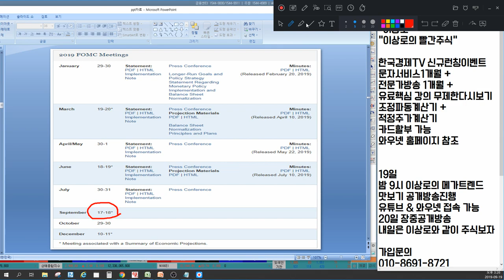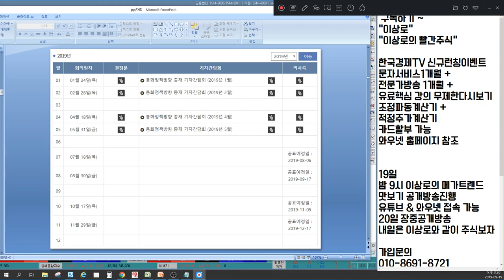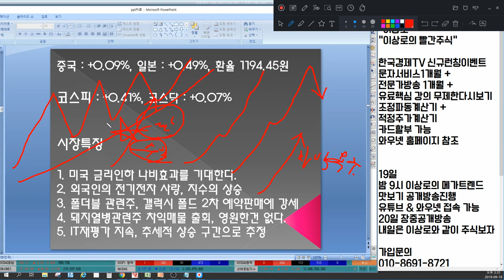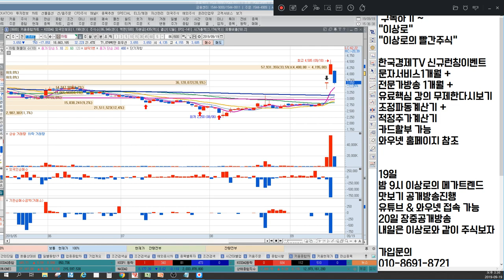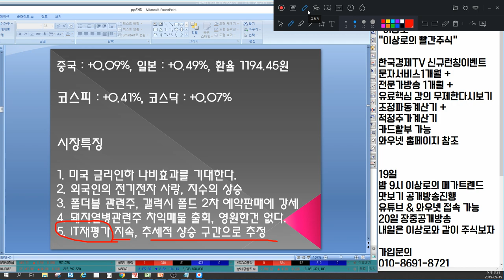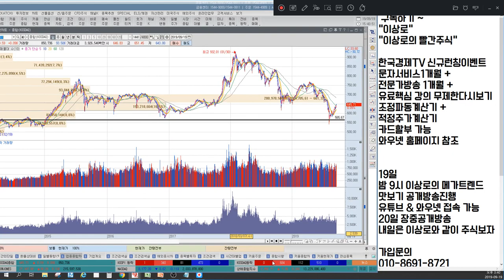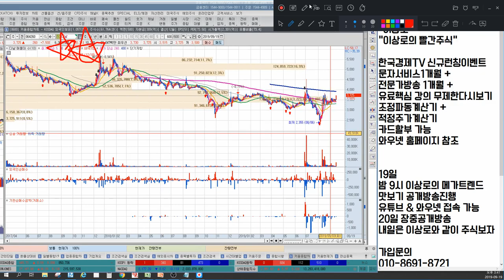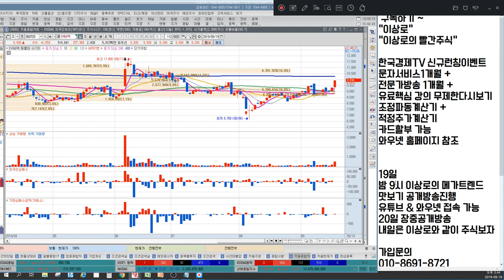삼성전자,SK하이닉스 신고가, 디스플레이, 반도체 장비,소재관련주 삼성전자 덕보나? KH바텍,유티아이 갤럭시폴드관련주 2차도 매진! 돼지열병 언론에 나오지 않는 특별한 마감시황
2016년 서울경제TV 6개월 누적수익률 330% 경제방송 최초 달성 이상로전문가

9월19일 장마감후 꼭 알아야할 주식 마감시황과 내일장 관심주 5선 지금 확인하세요~

1. 미국 금리인하 나비효과를 기대한다.
2. 외국인의 전기전자 사랑, 지수의 상승
3. 폴더블 관련주, 갤럭시폴드 2차 예약판매 매진에 강세
4. 돼지열병관련주 차익매물 출회, 영원한건 없다.
5. IT재평가 지속, 추세적 상승 구간으로 추정
6. 내일장관심주 공개